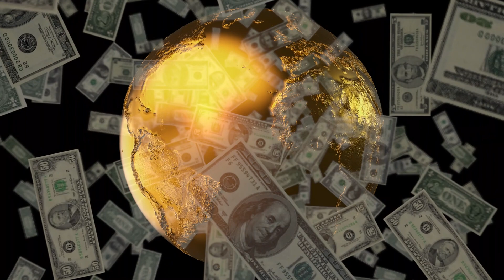Withdraw Money From the Universe Today | Financial Freedom Affirmations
I AM Financially Free! AFFIRM & CLAIM IT NOW! Give a Big 👍 by clicking on the LIKE button and type YES! in the comments below.

Listen, visualize, see money flowing to you while having success, abundance and wealth.  Attract more money, luck and increase your motivation in being more prosperous and successful.  This video helps you incorporate the principles of Law of Attraction to help you manifest your desires and dreams into your life.  May you receive many blessings, success and abundance!